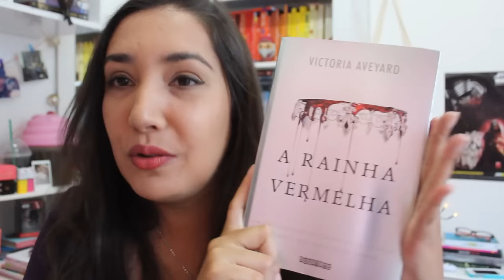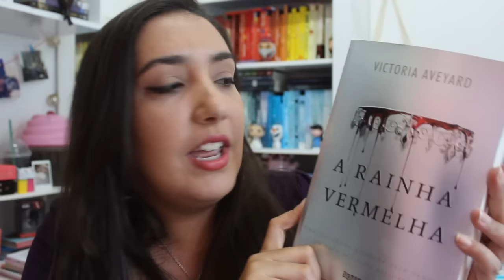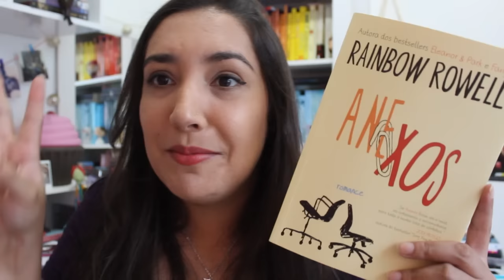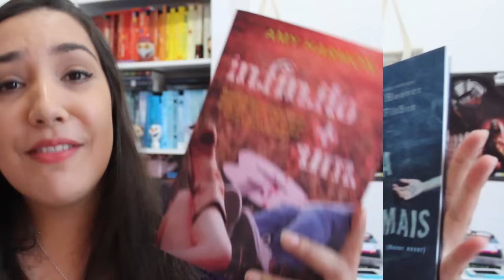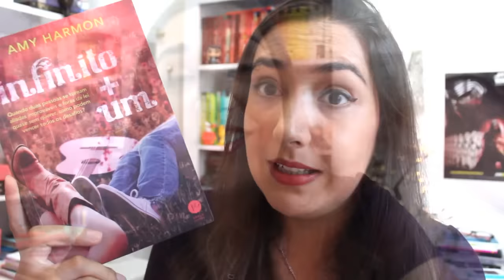PÁSCOA LITERÁRIA - TAG | Amiga da Leitora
Quero desejar uma feliz páscoa a todos vocês que acompanham o canal Amiga da Leitora, e aproveitar para indicar algumas leituras para o feriado.

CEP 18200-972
ITAPETININGA - SP